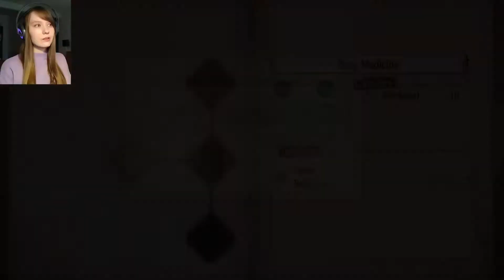Atelier Sophie: The Alchemist of the Mysterious Book DX (PS4) | First Look / Gameplay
Atelier Mysterious Trilogy DX just released! I'm excited to show you all my favourite Atelier Sophie!
A Big Thank you to Koei Tecmo Europe for sending me a game code!💜

Atelier Sophie: The Alchemist of the Mysterious Book DX, follows the adventures of young novice alchemist Sophie Neuenmuller, who discovers she is the owner of an enigmatic book imbued with a soul. This Mysterious Book seems to hold the secrets to the art of alchemy, and as Sophie experiments with alchemy throughout the story, she unravels the book’s forgotten memories and eventually sets out to uncover the strange tale of its origin. The DX version of this game includes a brand-new coming-of-age story for Sophie, as she struggles to step into the shoes of her late grandmother – the town’s reliable alchemist.

💜Thank you everyone for your support I really appreciate it!💜